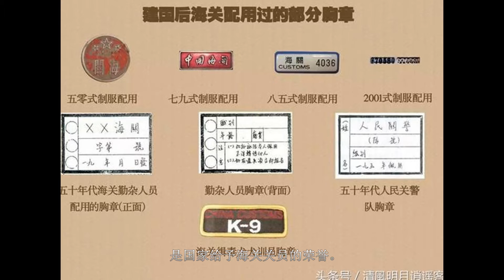从晚清到如今——中国海关一百多年的服饰变迁